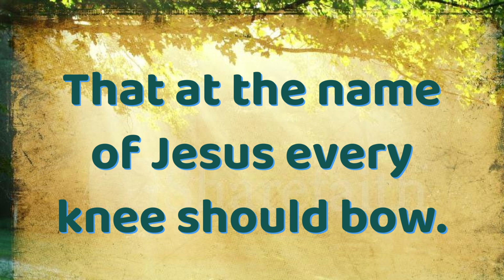EVERY KNEE SHOULD BOW | Minus 1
Words from Philippians 2:10, 11